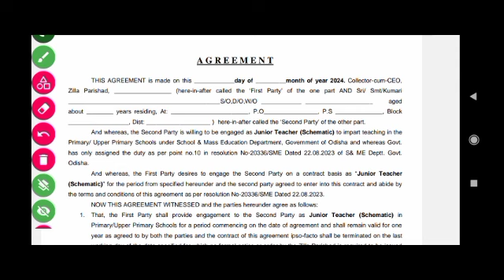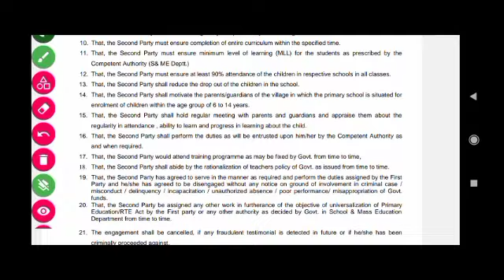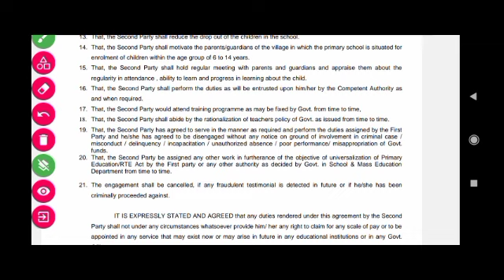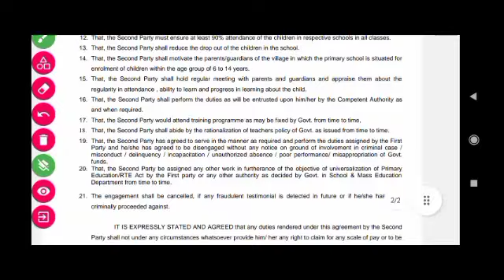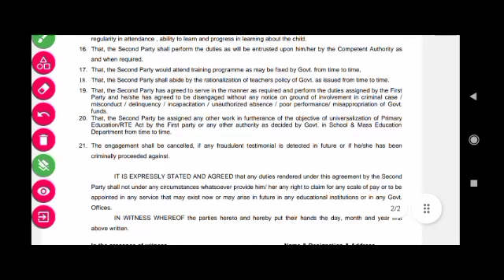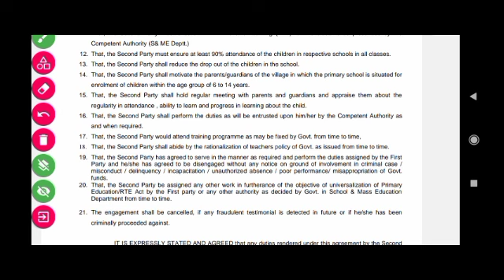JTS ନିଯୁକ୍ତି |ଆସିଲା ସ୍କୁଲ Allocation list|ଆସିଲା Agreement,ଦରମା କେତେ